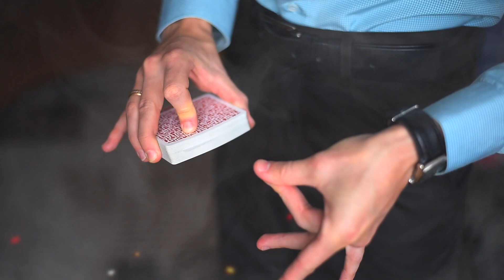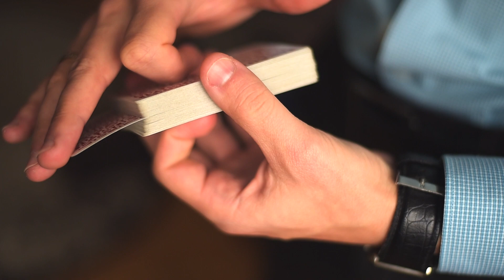ФОКУС "ТЯНЕМ-ПОТЯНЕМ" • Карточный фокус без реквизита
Друзья, прошу прощение за задержку! Представляю вашему вниманию фокус "Тянем-Потянем". Суть в том, что в какое бы место в колоде не засовывали карту, её всегда будет тянуть наружу. МАГИЯ...

ТАЙМ КОД:
00:00 - вступление
00:32 - фокус
01:08 - информация о выполнении
02:14 - обучение
03:33 - итоги
03:56 - СЕКРЕТ